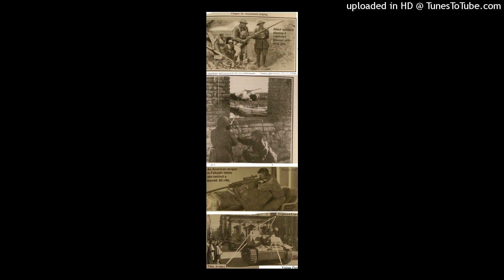Fry the brain chapter 18 part 1